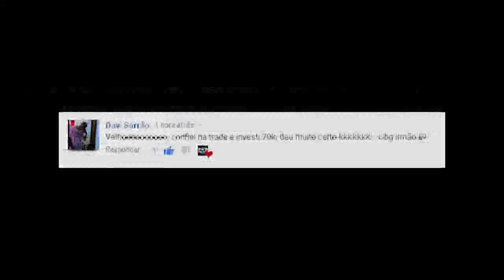🔥 VEM GANHAR UM MESSI POR **31k**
★ Me adicione no Xbox: FTRADE YOUTUBER

★Chega dando LIKE, galera !!!

Fazendo MILHÕES DE COINS desde o FIFA 14, ainda no antigo Xbox 360, sempre ajudando a galera fantástica que joga FIFA Ultimate Team a subir suas COINS de forma prática, objetiva e fácil!
Aprenda você também as técnicas de TRADE e comece a ostentar seus milhões, e monte aquele time imbatível para seu FUT !!!

★ SIGA no Twitter - DICA GRÁTIS DE TRADE TODA HORA
★ Nosso Time no FIFA Pro Clubs: FIFA TRADE. Vem !!!
★ Nosso Clube no XBox One: FIFA TRADE CHANNEL. Vem !!!
★ Minha GT no One: FTRADE YOUTUBER

No Canal você encontrará milhares de dicas de trade trades para o seu Fifa 17 , FIFA 18 , FIFA 19 . Saiba como fazer com que suas coins lhe rendam lucros absurdos, até chegar a milhão ou milhões de coins. É muito fácil fazer trade com os nossos métodos de trade. Técnicas fantásticas que farão você, caro jogador, possa ostentar cada vez mais, suas coins perante seus amigos, seja da live, no Xbox, seja em outra plataforma, Xbox 360, Xbox One, Playstation 3, Playstation 4, ou seja, PS3 PS4, enfim... até PC você consegue utilizar nossas dicas de trades.
Aqui você não vai saber dicas de trapacear, gerar coins, ficar rico no seu Ultimate Team de uma hora para outra, glitch, etc, pois não compactuamos com estas atividades ilegais, visto que vão contra a conduto do canal e ao contrato de usuário que aceitamos quando instalamos e jogamos o game Fifa 17, FIFA 18 , FIFA 19 . Então, fique esperto. Faça sempre as coisas corretas a não terem motivos de arrependimentos na vida. É muito melhor batalhar e conquistar as coisas com o próprio suor, do que trapacear, e conseguir as coisas mais fáceis e rápido, e perder mais rápido ainda.
Desejo o melhor para vocês e que possam se divertir da melhor maneira neste fantástico hobbie ou passatempo que temos, já que temos tão pouco tempo...
Abaixo, alguns canais que assistimos e indicamos:
Canal do Wendell Lira
CANAL DO FIFA
Afinco Games
PQNO
DC GAMES
opiorgamerdomundo
Vinibox
MuuhPro
DRAKO
iCapsize
CROCODILLOGAMES - TUTORIAIS, DICAS E SÉRIES DE FIFA
FEULAS
FredVasquezBR
VenzoGames
THAY RP
Victor Ludgero
Vinio- Game
Rodrigol FC
AD0LFzZ
JUNINHOBH - SÉRIES E TUTORIAIS DE FIFA
DRICO GAMER - SÉRIES E TUTORIAIS DE FIFA
FIFA TRADE BRASIL
NEW OVER BRASIL
Fredão
TIBURCIO GAMES
HOPE GAMER
O DIBRADOR
André Harryti
The Churupitas FC